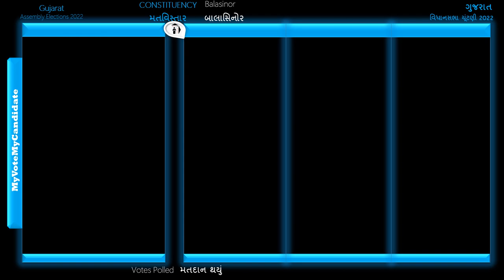Balasinor Assembly Constituency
બાલાસિનોર વિધાનસભા મતવિસ્તાર